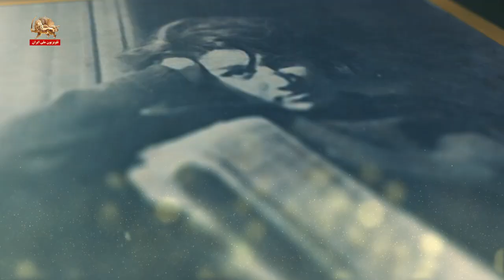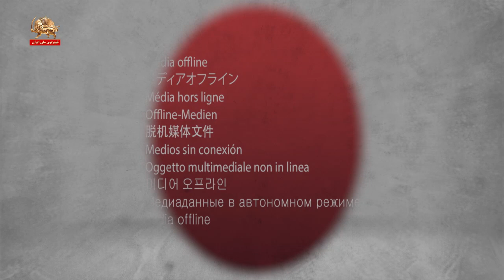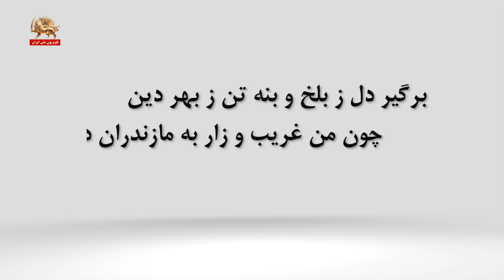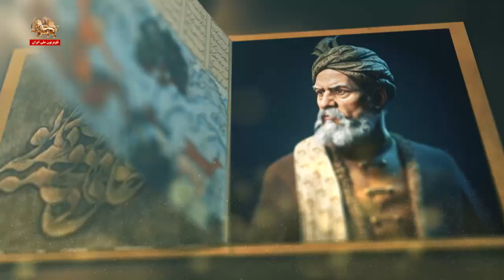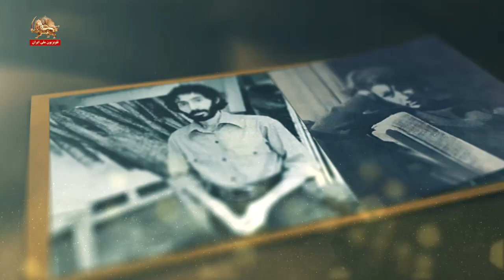شعر در آینه ناصر خسرو ـ ۲۹بهمن۱۴۰۲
شعر در آینه   ناصر خسرو

سیمای آزادی۲۹ بهمن ۱۴۰۲